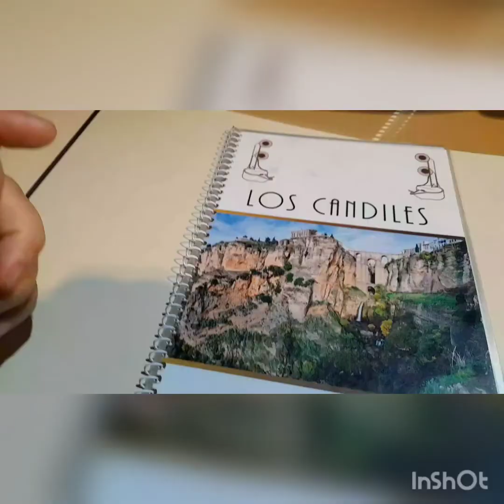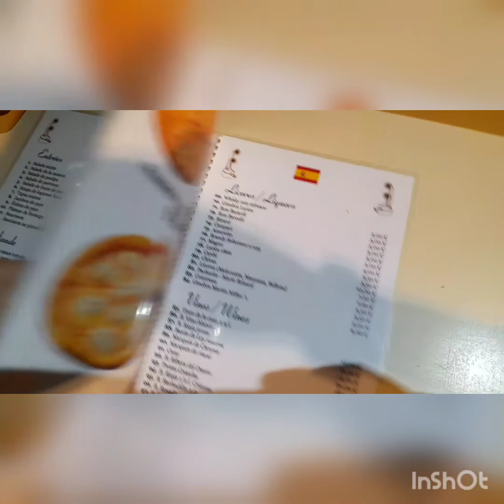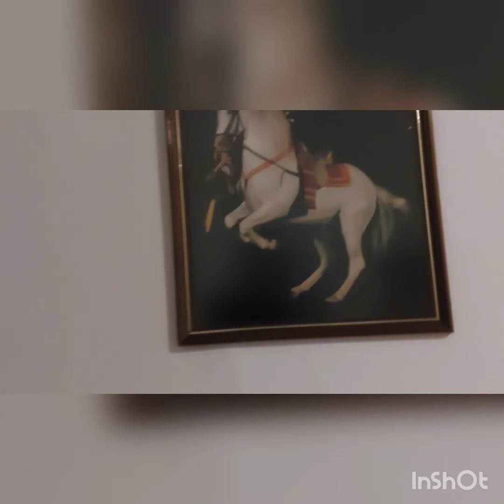VIAJE A MALAGA